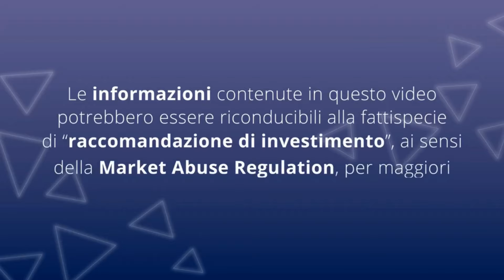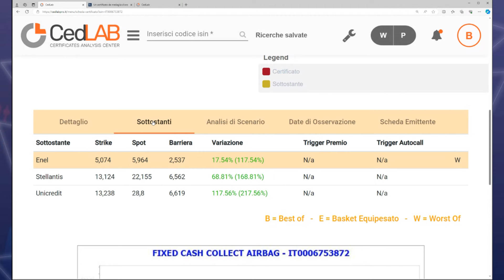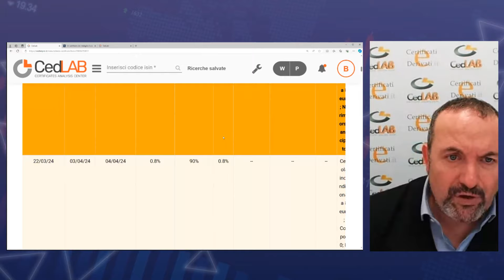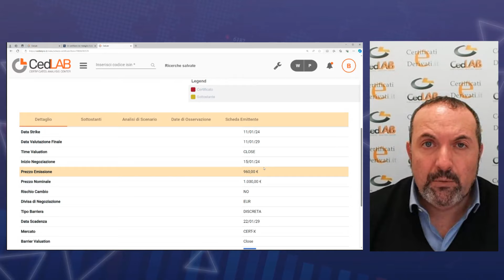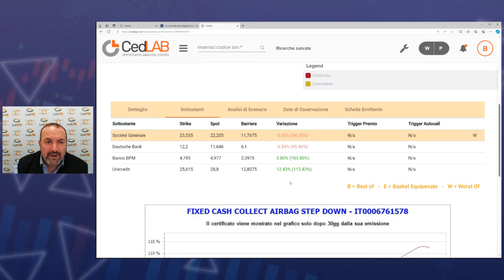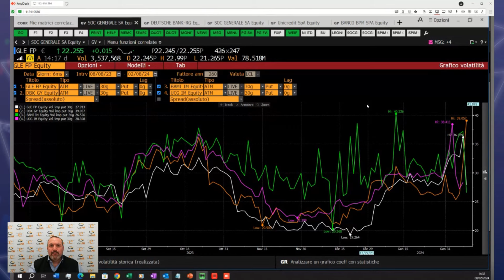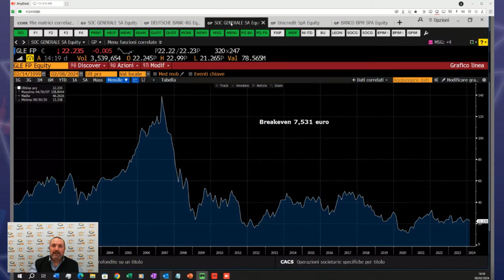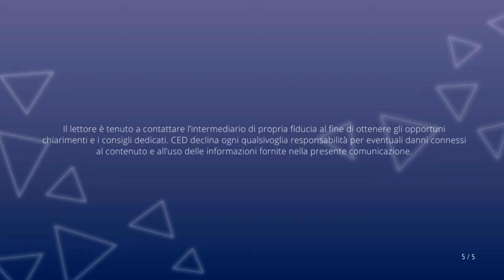Un certificato da medaglia d’oro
Il Certificato della Settimana è il Fixed Cash Collect Airbag di Marex (Isin IT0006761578) su 4 titoli del settore bancario. Emesso sotto la pari, barriera 50%, Airbag e cedola fissa incondizionata dello 0,584% mensile.

0:00 Introduzione
4:37 analisi nuovo Fixed Cash Collect Airbag